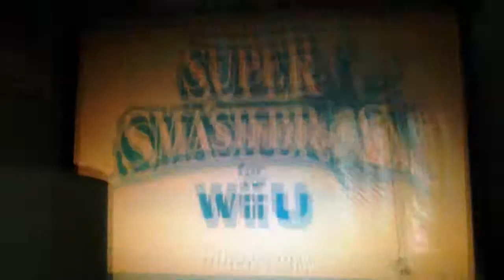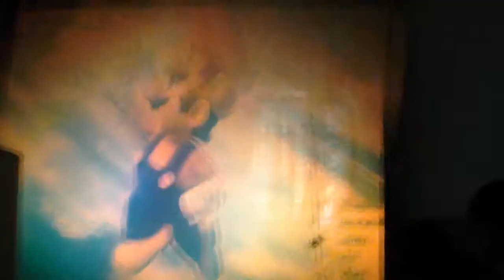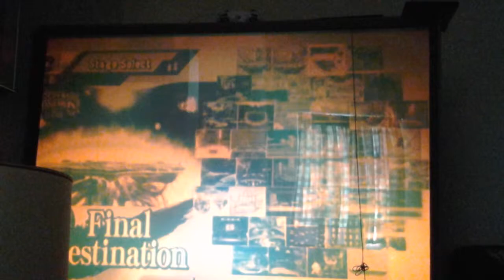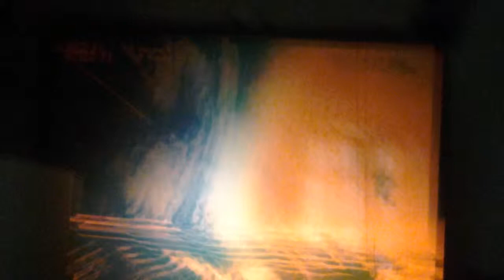Super smash bros wii u amiibo training 2